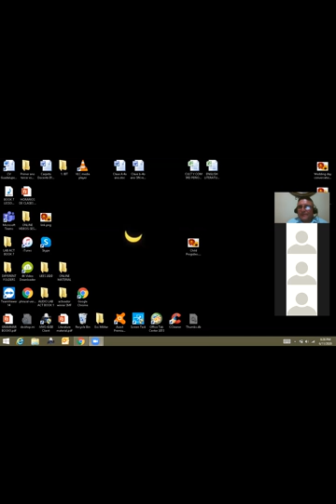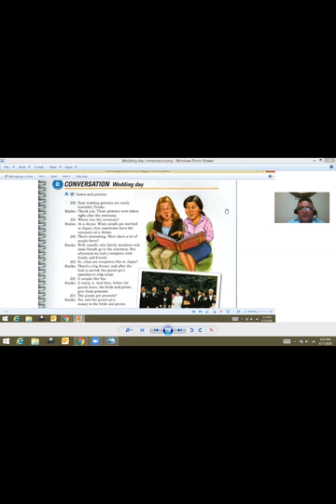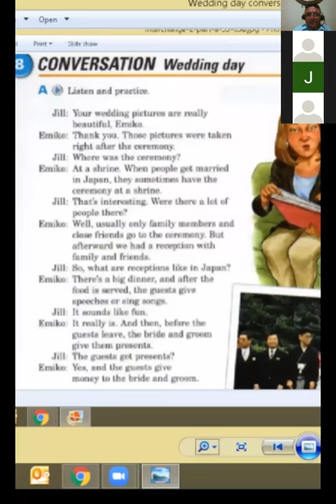Ingles Corporativo-June 11th-Wedding Day-8 to 9 pm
June 11th-Wedding Day-8 to 9 pm